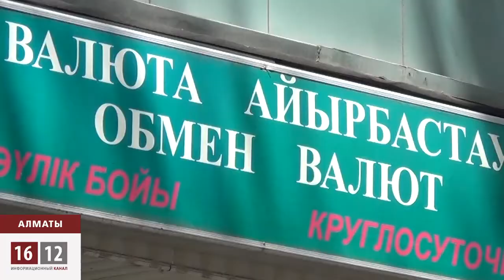Қазақстанда доллар бағамы бұдан да көтерілуі мүмкін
Қазақстанда доллар бағамы көтерілуде. Алматыда айырбастау пункттерінде бір доллардың құны 153-154 теңгенің аралығын көрсетіп тұр. Әлеуметтік желідегі бас тақырып та -- доллардың өсуі. Олар теңгенің тағы да құнсыздануынан қорқады. Ал айырбастау орындарында жұмыс істейтіндердің өздері, АҚШ долларының неліктен өсіп бара жатқанын түсіндіре алмады.  Ал,экономистер  алдағы уақытта доллардың бағасы қымбаттай түседі деген болжам жасайды.